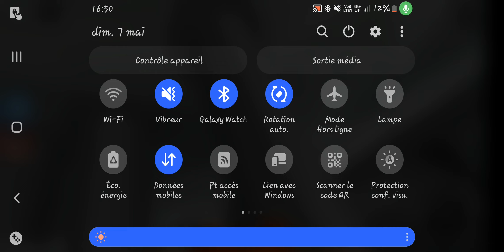7 mai 2023